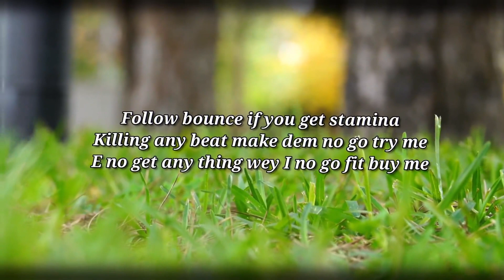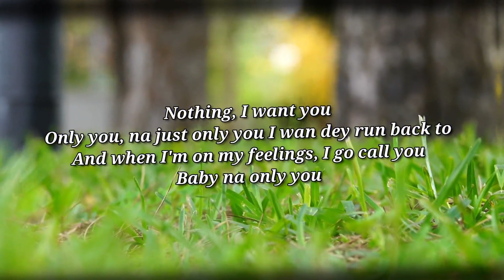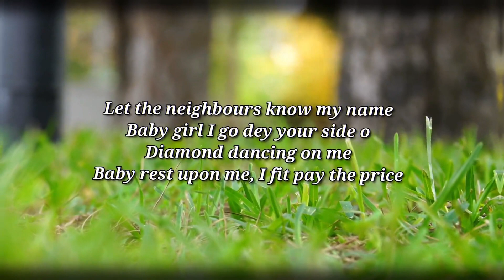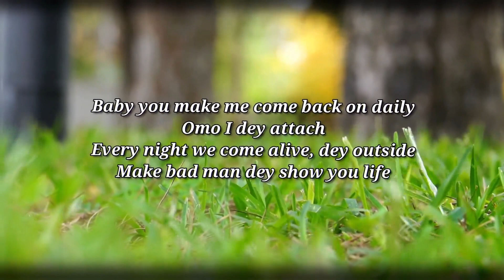Loju - Spinall Ft Wizkid (Lyric Video)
Welcome to the official lyric video for "Loju" by Spinall featuring Wizkid. Sing along to the infectious beats and mesmerizing lyrics of this fantastic collaboration.

🎧 Turn up the volume and immerse yourself in the vibrant visuals and captivating lyrics displayed on screen. Follow along with the song's powerful message and let the music take you on a journey.

Share this lyric video with your friends and spread the joy of "Loju" with the world.

Be sure to enable notifications so you won't miss any updates.

🎶 Enjoy "Loju" and let the rhythm move you. Thank you for your support!